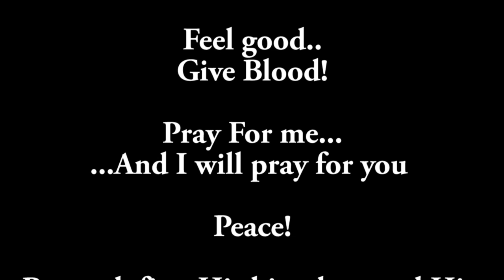Should you be an LLC? (Part 1)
How is my business set up and why you need to set your up to suit your business needs not everyone elses.